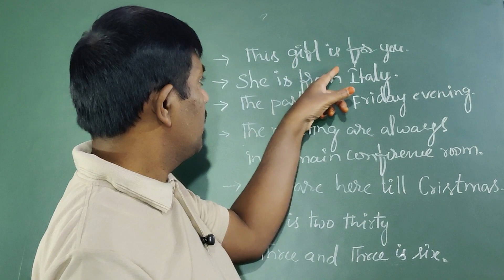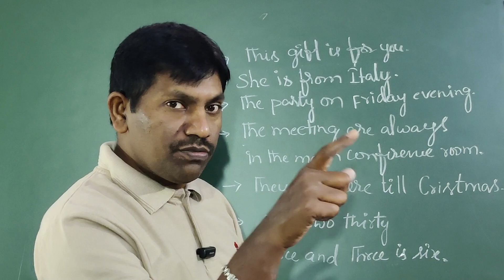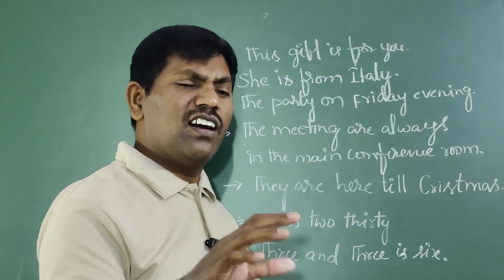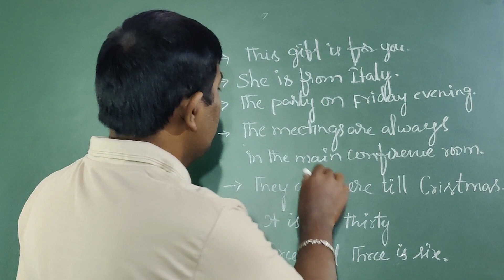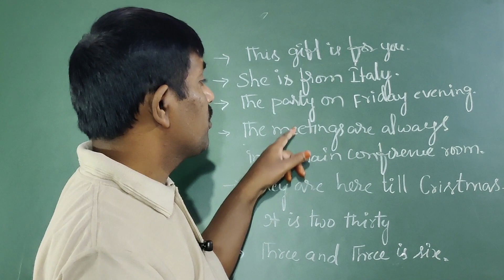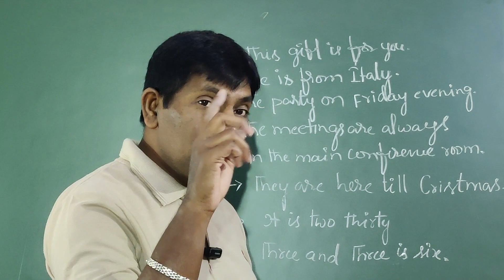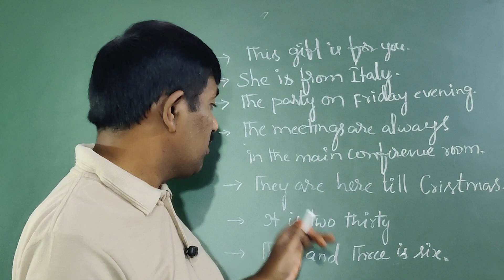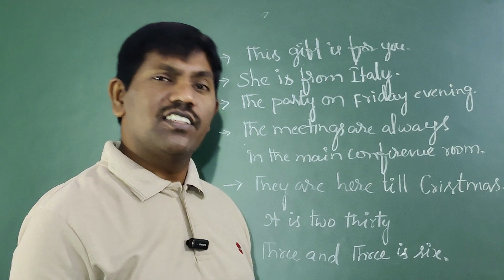AG Spoken English 8-How to use am/is/are in your real life in telugu, Speak fluently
I have been teaching communicative English to the students of B.Tech, MCA and MBA since 2006.
# how to use am/is/are in your real life in telugu
# Spoken English online free classes
# AG Spoken English
# AG stories in telugu
# Moral stories in telugu
stories in telugu with moral
# am is are examples
How to remember English words or sentences.
How to face interviews.
How to participate in Group Discussion.
How to give presentations.
How to speak in public.
How to talk to friends.
How to overcome fear.
English is a global language.
Studying English can help you get a job.
Learning English can help you meet new people.
Many scientific papers are written in English.
English is the language of the media industry.
English is the language of the Internet.
Travelling is a lot easier with a good knowledge of English.
With English, you can study all over the world.
English gives you access to multiple cultures.